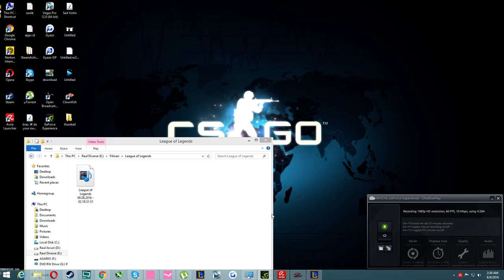League Of Legends #2